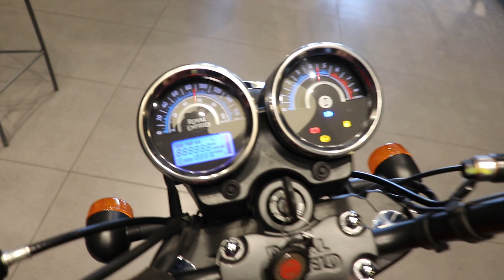Royal Enfield Thunderbird 350x Detail Review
In This Video We Show You Royal Enfield Thunderbird 350x In Red Colour ..
We Tell You What Is Good In Royal Enfield Thunderbird 350x ..
Royal Enfield Thunderbird 350x vs Royal Enfield Thunderbird 500x ..
Reasons To Buy Royal Enfield Thunderbird 350x ..
Reasons Not To Buy Royal Enfield Thunderbird 350x ..
What Is Good In Royal Enfield Thunderbird 350x ..
Why Should You Consider Royal Enfield Thunderbird 350x ..
If You Have Any Questions In Your Mind,Then Ask Me In The Comment Section,We Will Help You ..
Thanks ..